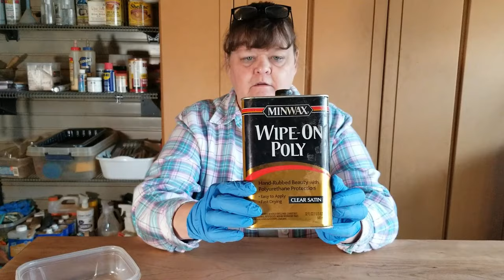See How We Did a Makeover on this Mid Century Modern Chest of Drawers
In this video, we are doing a makeover of a mid century chest of drawers that is a set with the nightstand we did last week. We love the way the set turned out, but we have a question for you in the video. Join us on this wonderful makeover.

This kit has a large amount of various products for restoring, repairing, and refinishing, as well as various tools. These products can be purchased separately if you just have a specific project, but since we are continuously working on many projects, it is more cost effective to purchase the kit.  We are excited to show you all of the many ways you can restore furniture with these products and tools. Thank you for supporting our channel!

🔨TOOLS AND PRODUCTS USED IN THIS VIDEO:🔨
Dawn Dish Soap – Dollar Tree or Other Local Store
Klean Strip Premium Stripper (15 Minute) - Home Depot or Lowe's
Odorless Mineral Spirits – Home Depot, Lowe’s, Menards
DCT Abrasive Sanding Belt Cleaner
Min Wax Wipe On Poly – Home Depot, Lowe’s or Menard’s

OTHER ITEMS WE FREQUENTLY USE:
HomeRight Super Finish Max Paint Sprayer
California Ultra Quiet Air Compressor
Critter Sprayer